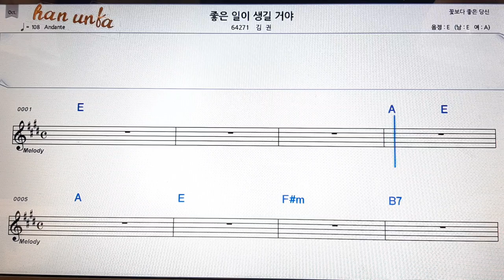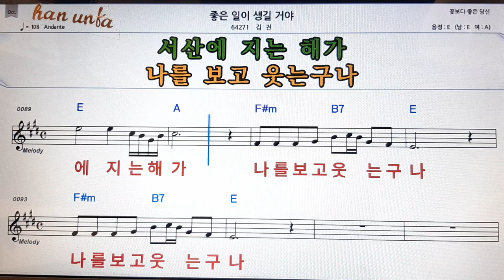좋은 일이 생길거야/김권👍노래 반주, 코드 악보,가라오케💋Karaoke*Sheet Music*Chord*MR